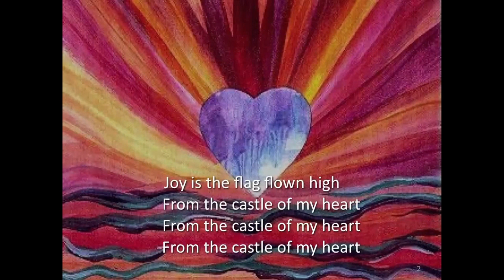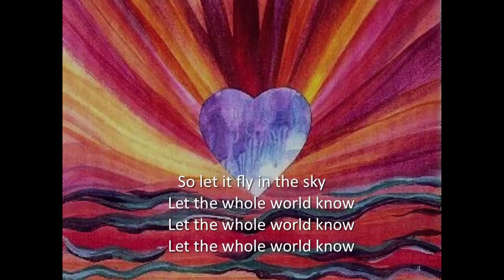10.25.2020 - Rejoicing In The Joy Of The Lord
Watson Run Church service from 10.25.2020.

Thanks everyone for taking the time to join us online! We appreciate each of you and are excited to have you as part of our online congregation. Below you will find shortcut links to each song as well as the sermon.